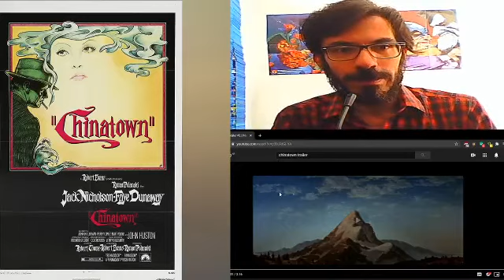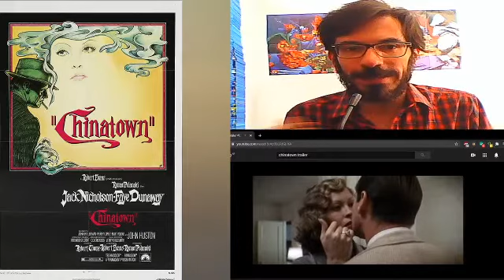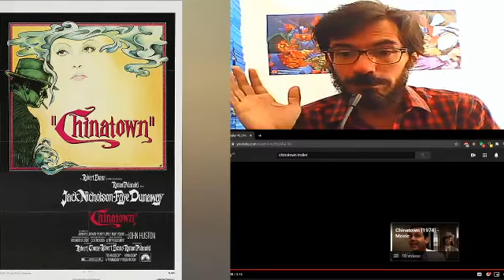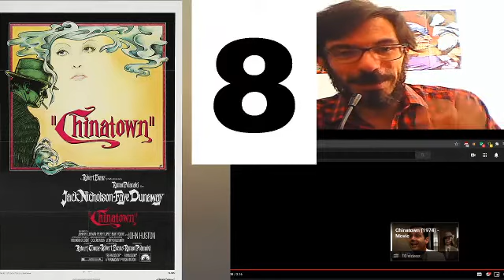Movie Review: CHINATOWN (1974) - Oculto (Sin & Con Spoilers)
Reseña sin spoilers del clásico de los 70 con Nicholson y Dunaway!

Mi nombre es Ramiro!
Si te gusto el contenido, un Me Gusta no vendría mal!